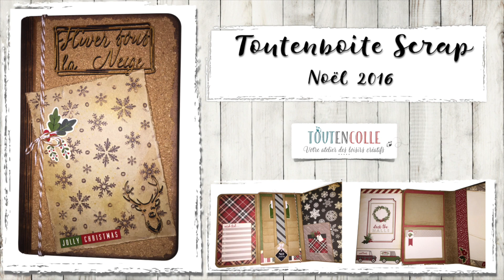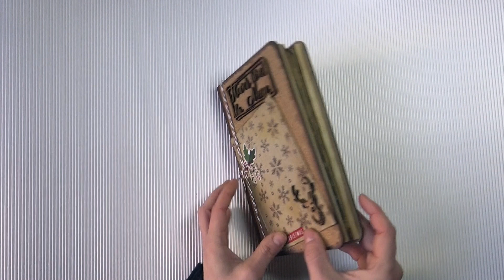toutenboite noel 16